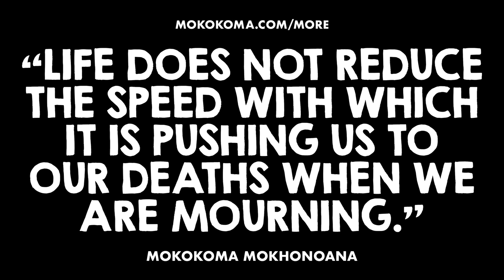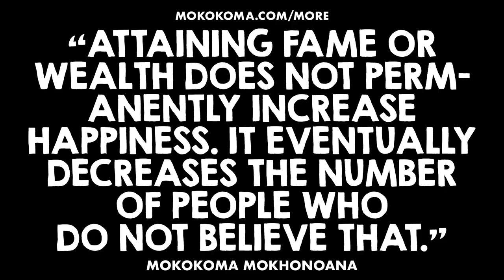APHORISMS FOR THE WEEK #6 • DO YOU DISAGREE?👂🏾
“Wedding vows are romantic during the wedding, but are funny after the divorce.” — @Mokokoma Mokhonoana

“Life does not reduce the speed with which it is pushing us to our deaths when we are mourning.” — @Mokokoma Mokhonoana

“Some men were deceived into believing that they are a stepfather to their biological child … or children.” — @Mokokoma Mokhonoana

“Attaining fame or wealth does not permanently increase happiness. It eventually decreases the number of people who do not believe that.” — @Mokokoma Mokhonoana

“The predator runs towards the prey away from death.” — @Mokokoma Mokhonoana

“Our pursuit of happiness is an addiction to us and a cancer to our planet.” — @Mokokoma Mokhonoana

“It is evil to give up on someone before them.” — @Mokokoma Mokhonoana